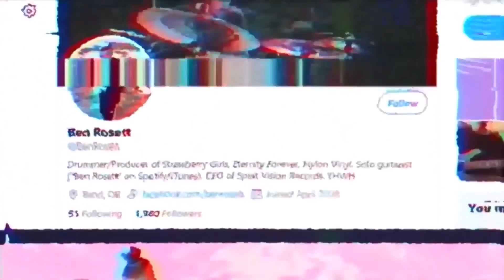10 More Ridiculously Hilarious Pre-Fight Staredowns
for all your combat sports needs!